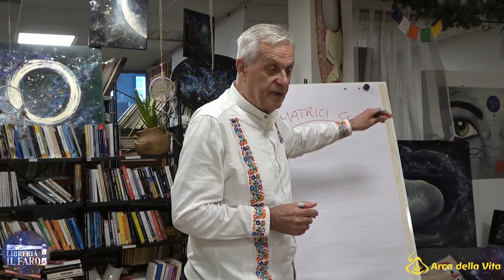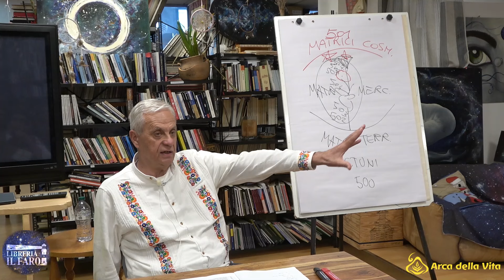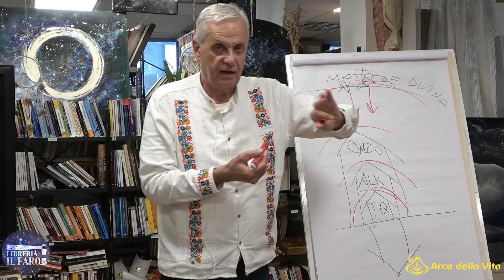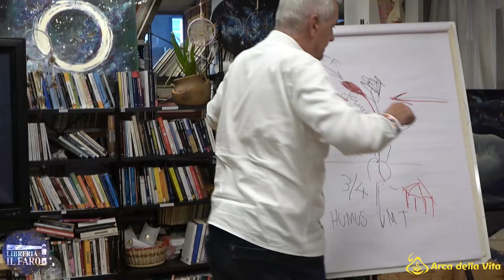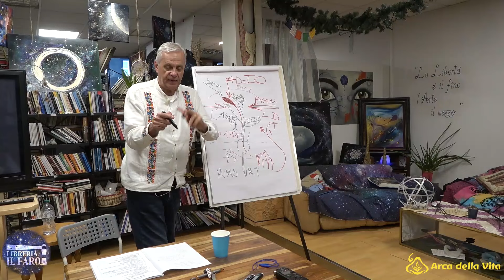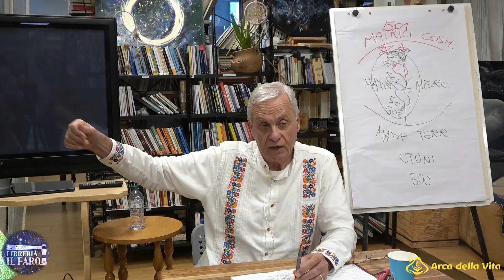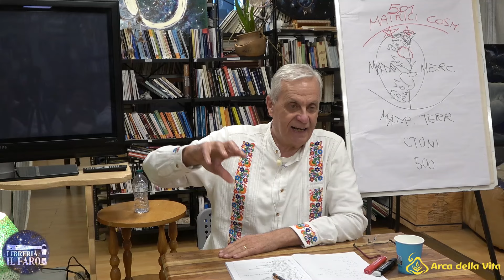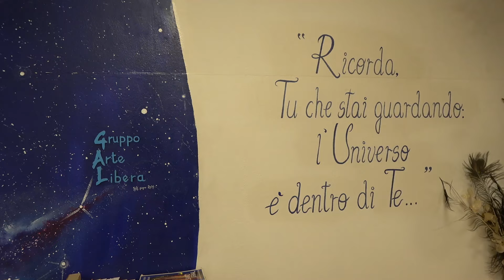L'Agricoltura Biodinamica e la sua evoluzione - Enzo Nastati - Sondrio 18.05.2024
Conferenza di Enzo Nastati
18 Maggio 2024

                      ⭐  L'AGRICOLTURA BIODINAMICA E LA SUA EVOLUZIONE PER RISPONDERE ALLE REALI NECESSITA' DI OGGI
Un percorso di conoscenza ed esperienza produttiva per la salute di terreni, piante e animali per produrre alimenti di alta qualità migliorando l'ambiente.

CORSI E CONFERENZE DI ENZO NASTATI A CUI SI FA RIFERIMENTO DURANTE QUESTO VIDEO:

🔹 CORSO BASE DI AGRICOLTURA DEVOZIONALE IN LINGUA ITALIANA E SPAGNOLA (Playlist con 28 Video più uno di contenuti aggiuntivi):

🔸 CORSO BASE DI AGRICOLTURA IN LINGUA ITALIANA E BULGARA (Playlist con 9 Video più uno di presentazione):

🔹 INCONTRI PER UN AMPLIAMENTO DEL CORSO DI AGRICOLTURA DI RUDOLF STEINER - KOBERWITZ 1924 (Playlist con 83 Video)

🙏 Grazie a chi vorrà sostenere il nostro lavoro.

🌱 Grazie alla Libreria IL FARO di Sondrio per averci ospitato.